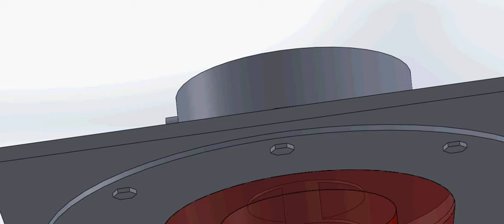Strobe Light Assembly Animation